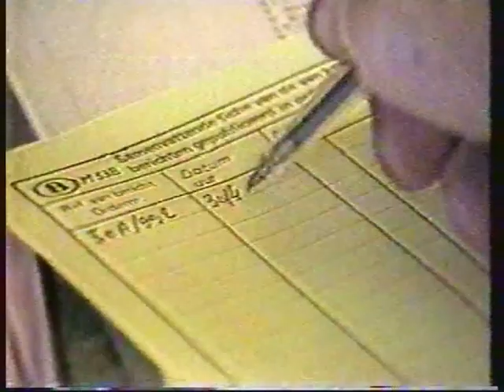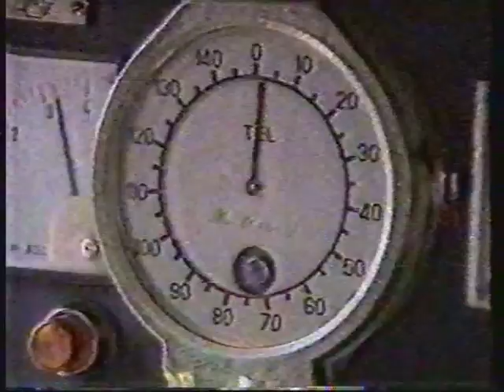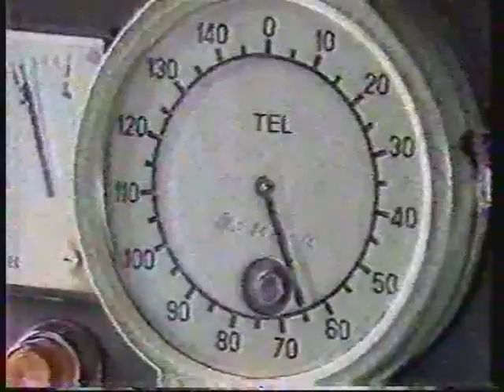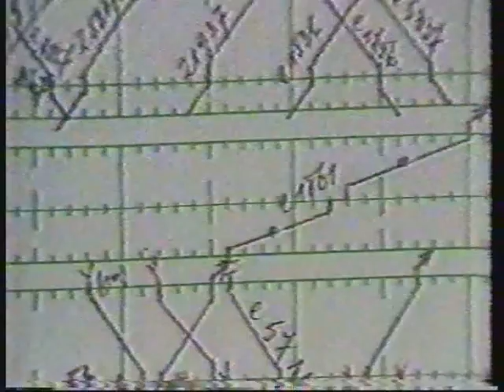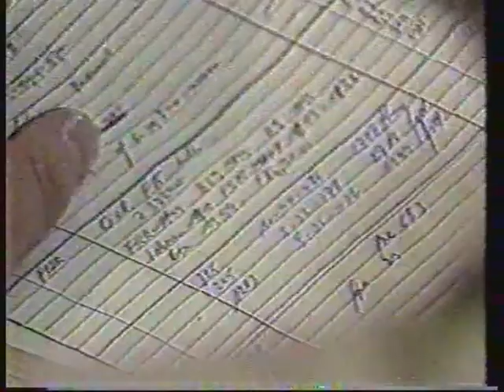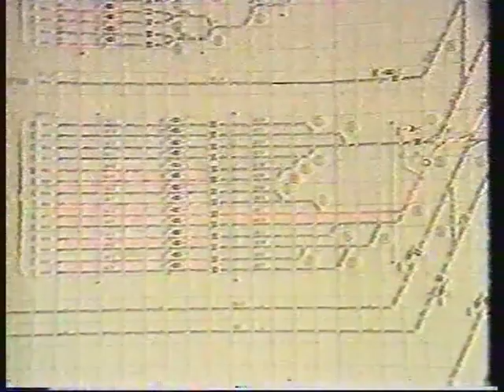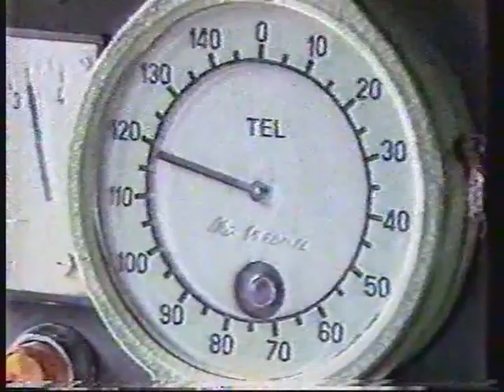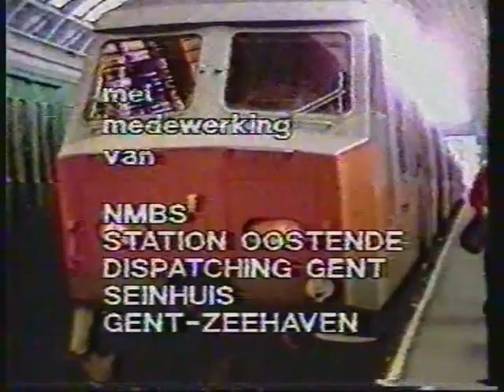De regels van het spel van de spoorwegen 1986